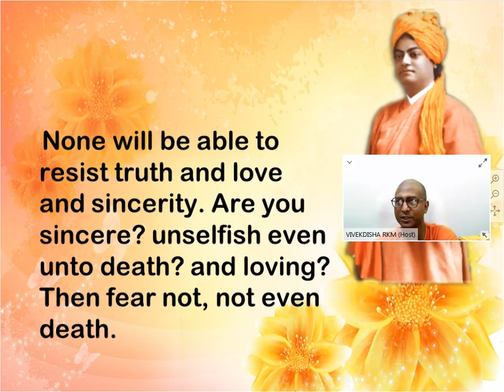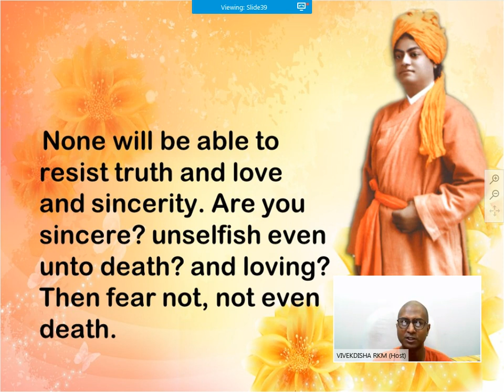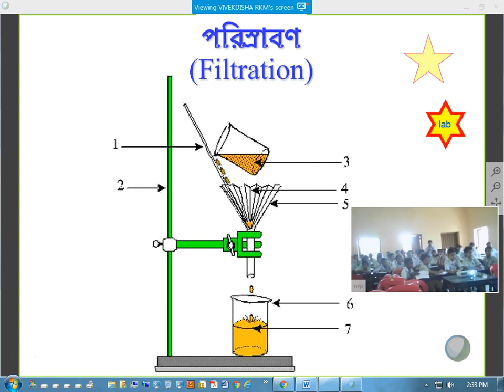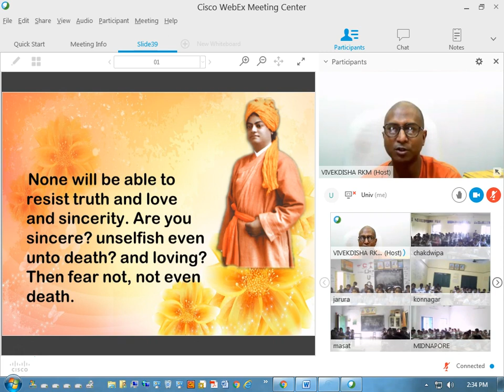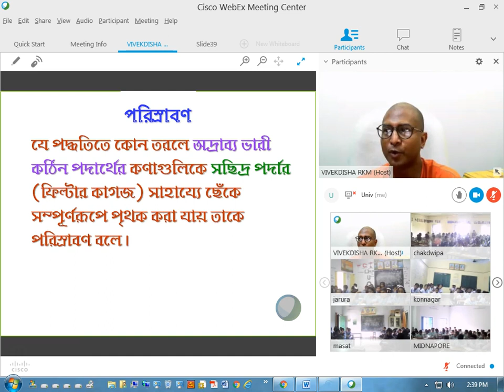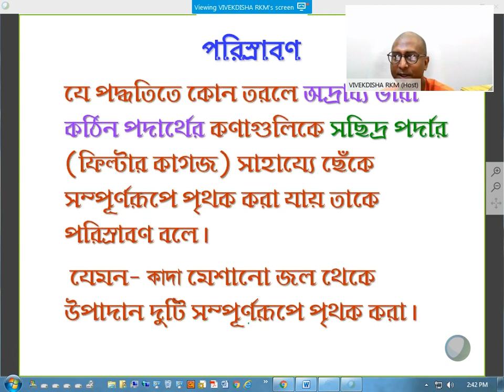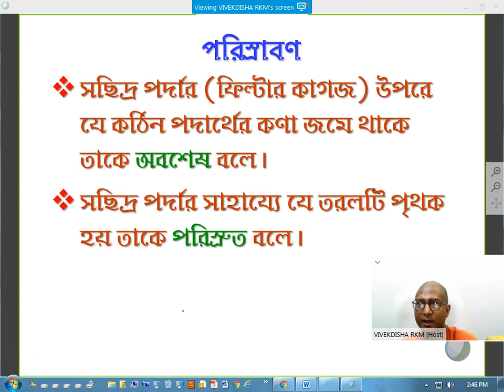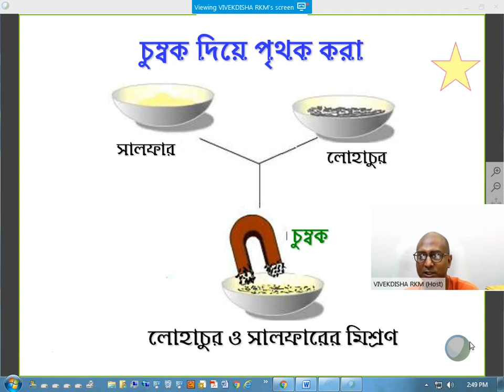মিশ্রণের উপাদানের পৃথকীকরণ Separation of components Mixtures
ষষ্ঠ শ্রেণির জন্য বিবেকদিশা অনলাইন ক্লাসে আলোচিত বিষয় ‘মিশ্রণের উপাদানের পৃথকীকরণ’।
The topic ‘Separation of components Mixtures ’ was discussed in Bangla for Class 6 students in VIVEKDISHA online class.